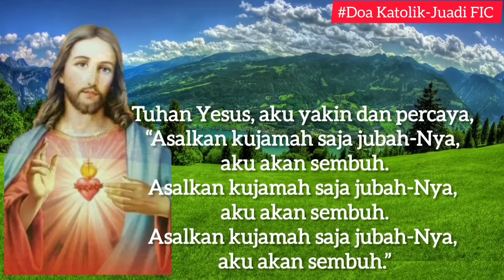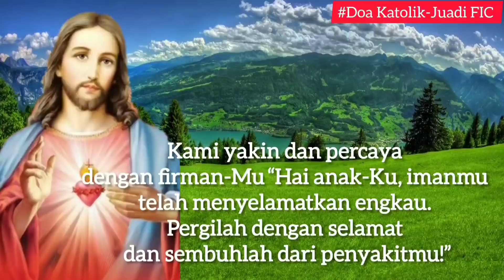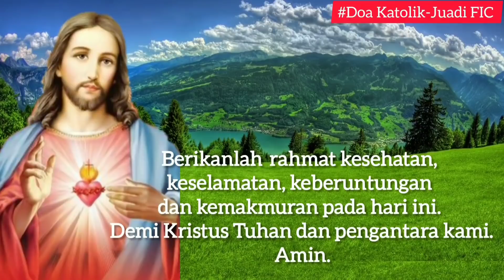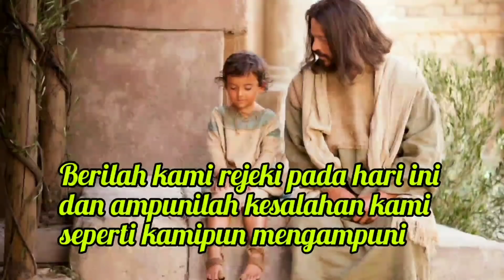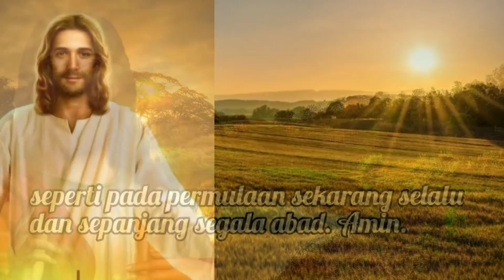Doa Pagi 27 Juni: Asal Kujamah saja jubah-Nya, Aku akan Sembuh 🔴🔴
Tuhan Yesus Kristus, betapa karya penyelamatan-Mu sungguh mengagumkan. Engkau memberi anugerah kesembuhan kepada orang yang mengimani Engkau. Kami sungguh merindukan karya-Mu yang ajaib atas diri kami. Tuhan Yesus, aku yakin dan percaya “Asalkan kujamah saja jubah-Nya, aku akan sembuh.” “Asalkan kujamah saja jubah-Nya, aku akan sembuh.” “Asalkan kujamah saja jubah-Nya, aku akan sembuh.” Ya Tuhan Yesus, aku ingin mendekat, tersungkur di depan-Mu,  dan menjamah jubah-Mu dengan tulus.

Tuhan Yesus aku memohon kepada-Mu, sembuhkanlah aku, sembuhkanlah aku, sembuhkanlah aku. Kami yakin dan percaya dengan firman-Mu “Hai anak-Ku, imanmu telah menyelamatkan engkau. Pergilah dengan selamat dan sembuhlah dari penyakitmu!” Tuhan Yesus terima kasih atas penyembuhan-Mu atas diriku. Aku juga berdoa bagi sesamaku yang sedang menderita sakit… (sebutkan nama orang yang Anda doakan) ya Tuhan Yesus sembuhkanlah mereka dengan kuasa-Mu yang agung.

Ya Yesus, sertailah, berkatilah dan lindungilah kami sepanjang hari ini. Berikanlah  rahmat kesehatan, keselamatan, keberuntungan dan kemakmuran pada hari ini. Demi Kristus Tuhan dan pengantara kami. Amin.

Terima kasih.
TUHAN MEMBERKATI